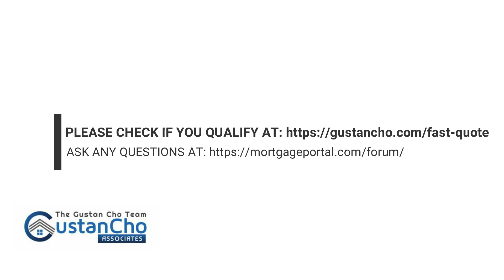FHA Loan With Unpaid Collection Accounts | 2020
1. Many home buyers are confused about whether they can qualify for an FHA loan with unpaid debt collection bills.

- Many home buyers go to their local banks, credit unions, and mortgage brokers and are said to be ineligible for an FHA loan with unpaid debt collection accounts
- They are often told that they have to pay outstanding collections and bills when they go to the internet, search the internet, look for information and browse blogs
- They are told that they may qualify for an FHA loan with unpaid debt collection accounts without having to pay off the debt balance
- So who is right and who is wrong?

2. Guidelines for FHA mortgages with unpaid debt collection accounts

* The reason why so many mortgage lenders tell home buyers that they can't apply for an FHA loan with unpaid debt collection bills is their own overlays:

- Lender overlays are loan requirements that complement the FHA minimum loan guidelines set by the US Department of Housing and Urban Development, also known as HUD
- HUD is a parent of the Federal Housing Administration or FHA
- FHA does not require borrowers to pay back arrears to qualify for FHA housing loans
- However, most lenders, especially banks, will require repayment of outstanding debts to qualify borrowers as financial institutions
- This is not necessary if borrowers choose lenders such as the Gustan Cho Associates Mortgage Group
- GCA Mortgage Group is a national direct lender, with no overdraft fees

* Borrowers will not have to pay unpaid debt bills to qualify for an FHA loan.

STATE LICENSES:
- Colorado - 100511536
- Florida - LO40799
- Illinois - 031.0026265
- Indiana - 38913
- Michigan - 229891
- Pennsylvania - 72654
- Tennessee - 200345
- Alabama
- Mississippi

ALL-STATE LICENSES:
- California
- Colorado
- Florida
- Georgia
- Illinois
- Indiana
- Michigan
- New Jersey
- Pennsylvania
- Texas
- Ohio